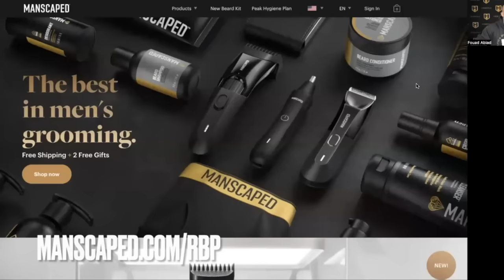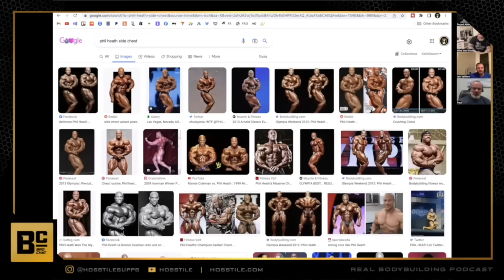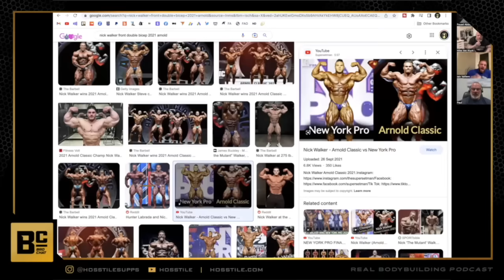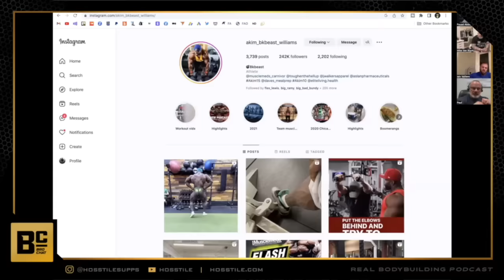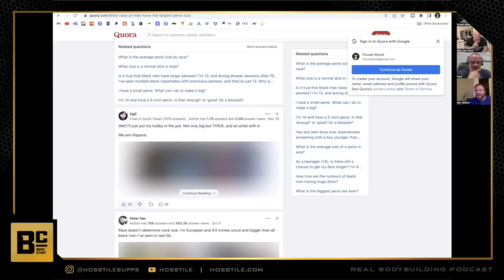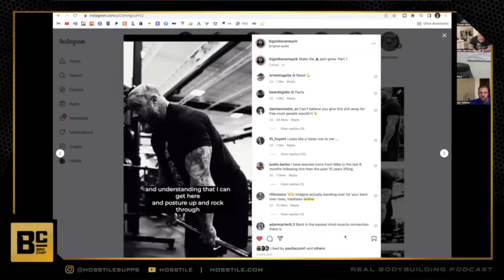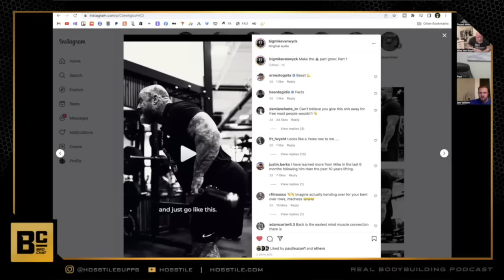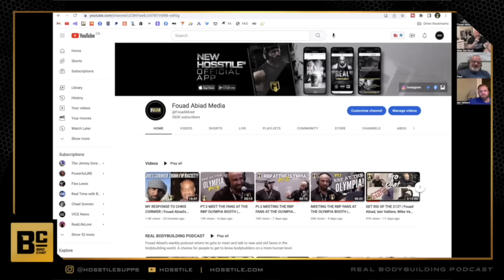IMPORTANCE OF WEARING UNDERWEAR? | Fouad Abiad, Iain Valliere, Mike Van Wyck & Paul Lauzon | BC #110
IMPORTANCE OF WEAR UNDERWEAR? | Fouad Abiad, Iain Valliere, Mike Van Wyck & Paul Lauzon | BC #110

Time Stamps:

00:00 – Manscaped Ad

01:39 – Intro, racism discussion,

10:50 – Stem Cells, Dubai trip, Botox, bodyguard for Drake.

23:10 – Fine dining. Looking different, introvert.

26:41 – Cramping.

31:00 – Arnold Predictions. Posing.

38:30 – Samson vs Nick

1:00:22 – More predictions. Akim Williams

1:11:50 – Penis size. Underwear.

1:19:42 – Bashmouth Gum.

1:25:44 – Paul’s coffee order.

1:29:00 – Iain on cheats.

1:36:00 – UFO sightings.

1:44:20 – Training discussion.

2:13:22 – Finding the one.

2:19:20 – Angry Nicky.

2:26:42 – This or that.

2:31:01 – Would you….